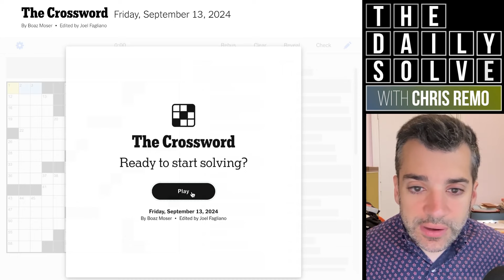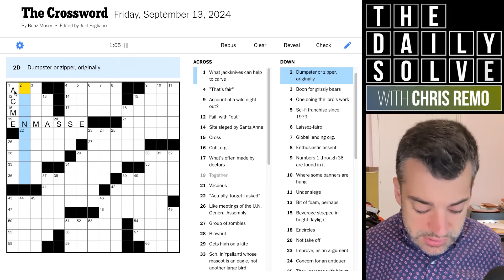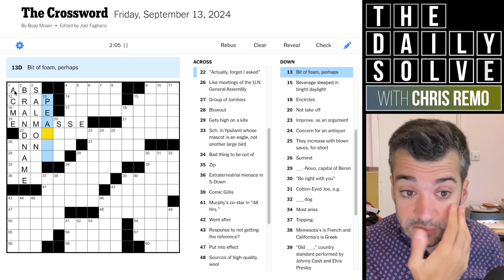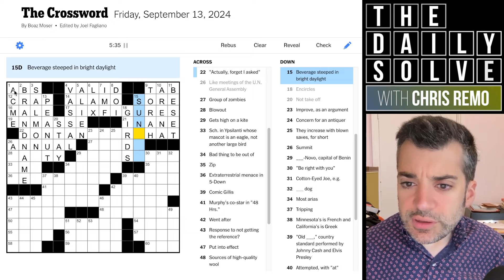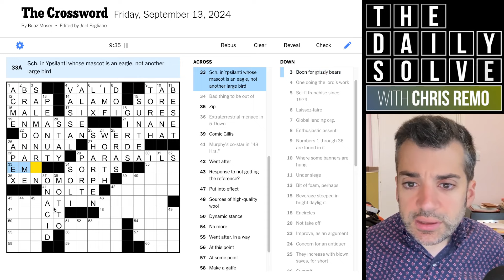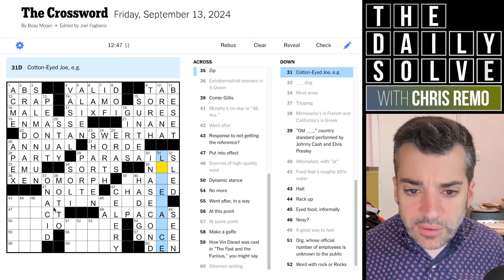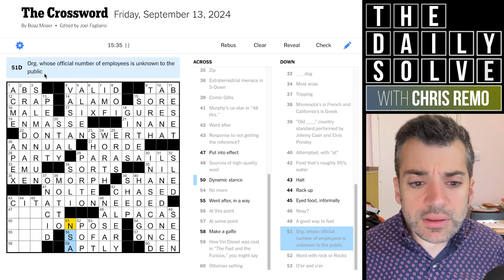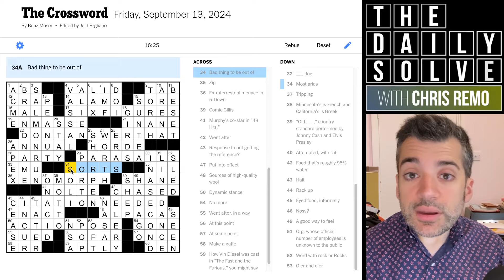Friday (the 13th): An Unlucky Solve? - 13 September 2024 New York Times Crossword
It's Friday the 13th! Time for a themeless crossword. How lucky was this solve for you? Join me!

This is the New York Times crossword puzzle for Friday, 13 September 2024: